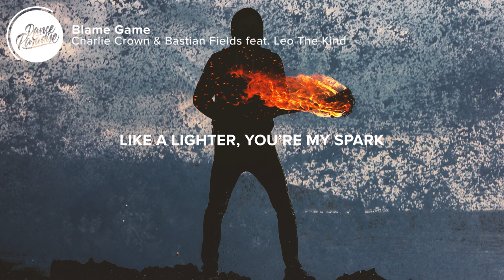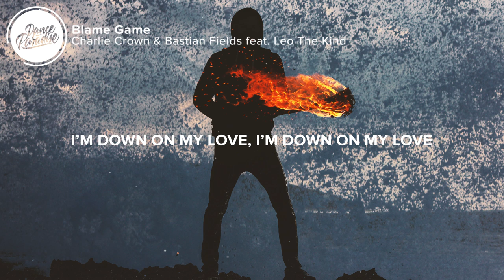Charlie Crown & Bastian Fields - Blame Game (Lyrics) feat. Leo The Kind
⚡️ Like a lighter, your my spark, Illuminate my heart

🎤 Lyrics: Charlie Crown & Bastian Fields - Blame Game (feat. Leo The Kind)

Caught on fire, several times
Burning through the night
Hold me tighter, in the dark
Can’t believe my eyes
I’ve been awakened by your mistakes
I wasn’t ready for such a blaze
Gave you the matches, gave you the flame
Guess I’m the one who’s really to blame?

I’m down on my love, I’m down on my love
I’m down on my love

(Blame game)

Like a lighter, your my spark
Illuminate my heart

(Blame game)

Guess I’m one who’s really the blame?

Don't mean to hurt you now, I want to work it out
Don't mean to hurt you now

(Blame Game)

👨‍💻 If you like "Charlie Crown & Bastian Fields - Blame Game (feat. Leo The Kind)" check out these other tracks:

- BRKLYN - Good Vibe (Lyrics) ft. Zack Martino
Picture credit
📷  Aziz Acharki

👩‍💻 Share Charlie Crown & Bastian Fields - Blame Game (feat. Leo The Kind) with your friends!